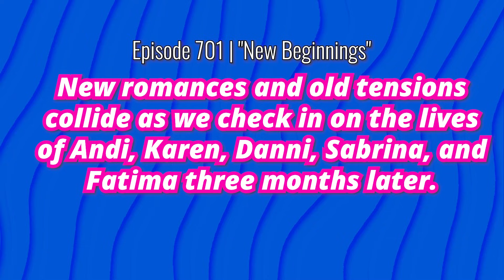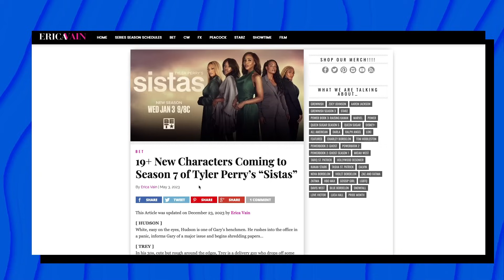3 MONTHS LATER the girls are still...|BET TYLER PERRY’S SISTAS SEASON 7 EPISODE 1 SYNOPSIS BREAKDOWN